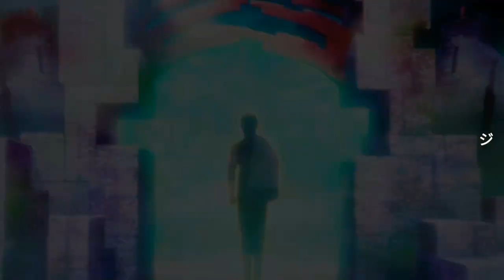Hagure Yuusha no Aesthetica 「AMV」- Hollow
► Anime :

Hagure Yuusha no Aesthetica 「AMV」

Hagure Yuusha no Aesthetica Opening / Eding

►Song: Mosaic - Hollow

▫Anime:

- Fary Tail (2018)
- Black Clover
- Slime...

▫Winter Anime Seasons :

- 3d no kanojo 2
- 5-Toubun no Hanayome
 - B-PROJECT: Zecchou*Emotion
 - BanG Dream! 2
- Bermuda Triangle: Colorful Pastrale
 - Boogiepop wa Warawanai (2019)
 - Circlet Princess
 - Date a Live III
- Dimension High School
- Domestic na Kanojo
- Dororo
- Endro!
- Flying Babies
- Fukigen na Mononokean Tsuzuki
- Girly Air Force
 - Kakegurui ××
 - Kemono Friends 2
 - Kemurikusa!!
 - Kouya no Kotobuki Hikoutai
 - Mahou Shoujo Tokushusen Asuka - Meiji Tokyo Renka!
- Mob Psycho 100 II
 - Pastel Memories
 - Piano no Mori 2 (TV)
- Revisions
- Rinshi!! Ekoda-chan
- W'z
- Anime Mind 2 , Love War´s

 ▫Movies 2019 :

- Ashita Sekai ga Owaru toshitemo - City Hunter (2019)
- Code Geass: Fukkatsu no Lelouch
- Dungeon ni Deai o Motomeru no wa Machigatteiru Darou ka: Orion no Ya
 - Fate/stay night [Heaven's Feel] II. lost butterfly
- Made in Abyss: Hourou Suru Tasogare
 - Made in Abyss: Tabidachi no Yoake
 - Osomatsu-san The Movie
 - Oushitsu Kyoushi Heine
- Princess Principal Movie
 - PSYCHO-PASS Sinners of the System Case 1: Tsumi to Batsu
- PSYCHO
-PASS Sinners of the System Case 2: First Guardian
 - PSYCHO-PASS Sinners of the System Case 3: Onshuu no Kanata ni
 - Trinity Seven Movie 2
 - Youjo Senki Movie

▫Short animes 2019 :

- Ameiro Cocoa sideG
 - Manaria Friends
 - Mini Toji